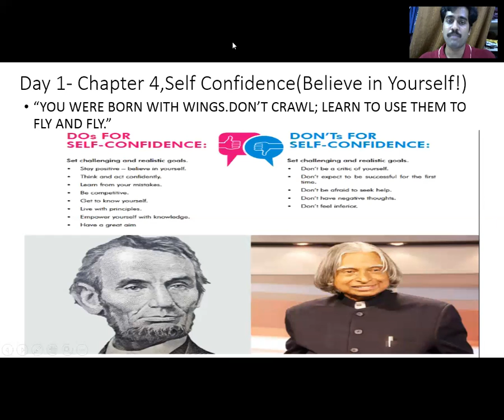#4 Self Confidence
When ever you come across people who say that your future is dependent on the lines of your Palm, just confidently let them know that there are people living on this earth who don't have hands, but that doesn't mean they don't have future. Be confident and listen to your inner self before submitting yourself to someone.